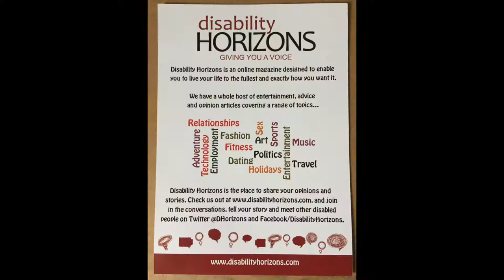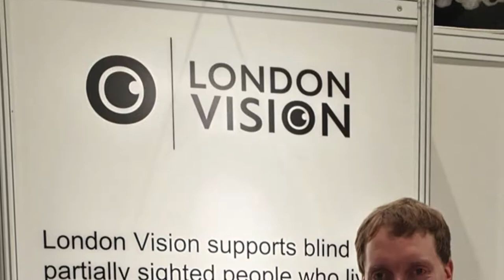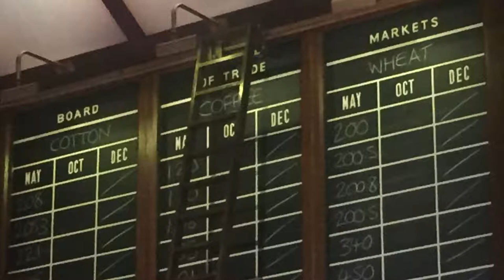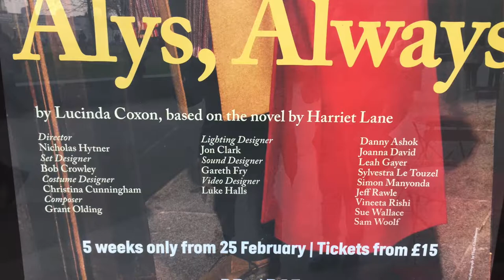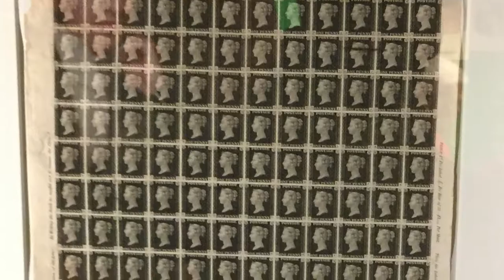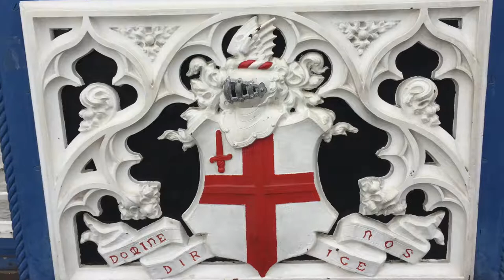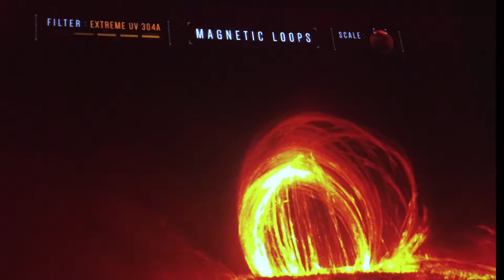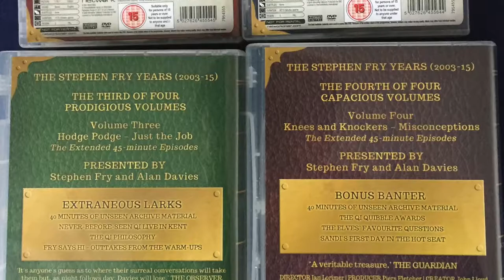March 2019 Favourites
March 2019 was my busiest month in London to date, so here's a bumper favourites video covering everything I got up to, including disability events, guest posts, theatre shows, museum tours and more. Hope you enjoy!

Note: In a few cases I was gifted or promoted for participating in events, as declared during my video and blog post. But all opinions are my own, and no companies or individuals have had any input into my content.

0:00 Introduction

0:53 Naidex:

6:55 TFL Access All Areas:

8:20 Disabled Access Day:
The London Vision guest post is no longer available.

10:15 Cheshire Chuckle Comedy Night:

11:54 The American Clock:

14:43 Alys, Always:

17:15 Flight Paths:

18:49 Postal Museum:

20:39 Tower Bridge:

21:38 Old Royal Naval College:

23:48 British Museum - Access All Senses:

25:07 Science Museum:

26:02 Tube Train Supper Club:

27:18 All The Stations:

28:42 QI:

29:58 Conclusion